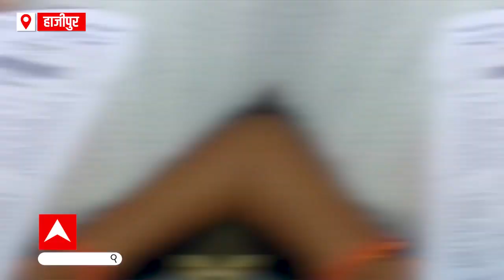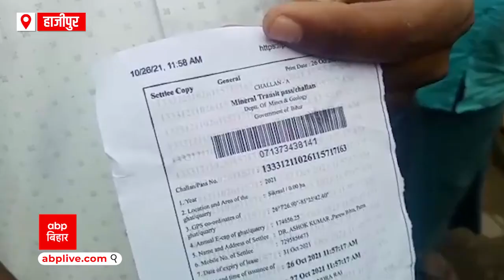Hajipur: भीड़ के हत्थे चढ़े वसूली करने वाले पुलिसकर्मी; सवालों से भागते दिखे पुलिस अधिकारी !